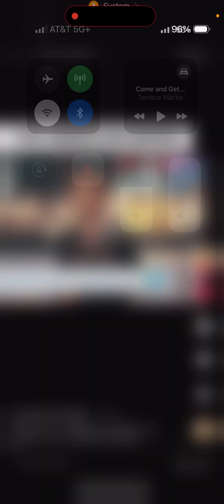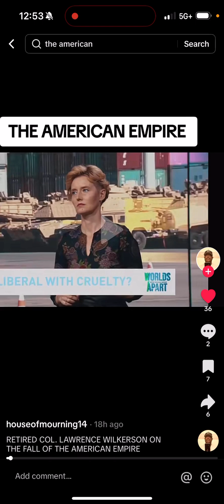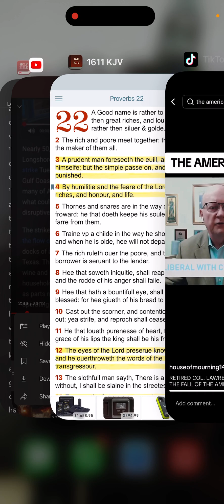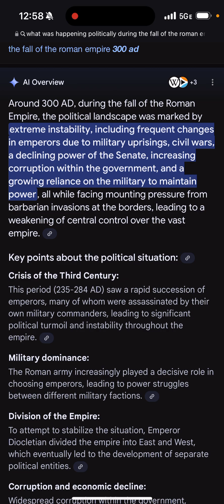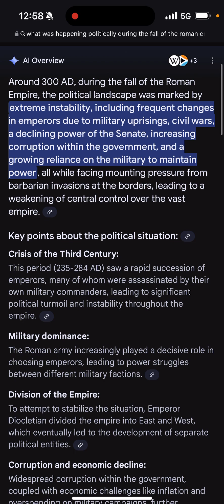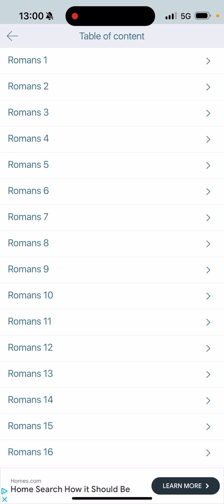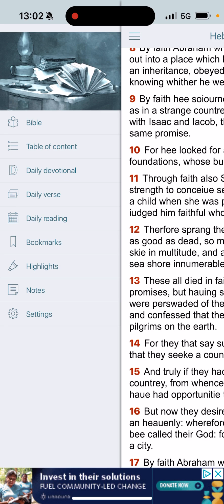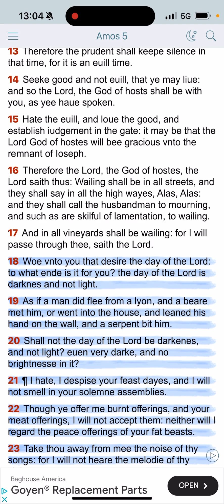Prepare for the Downfall